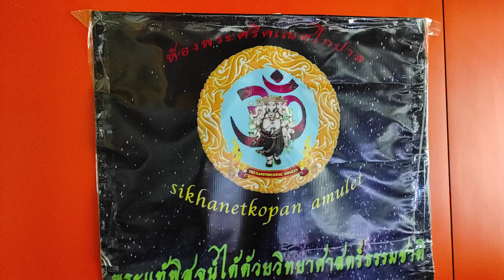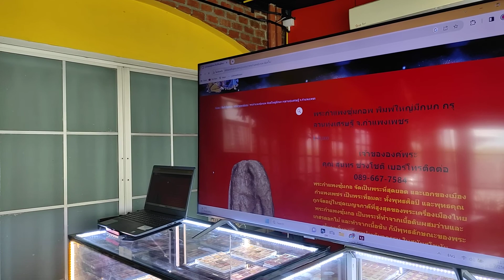ศูนย์ตรวจสอบพระสายวัง!!..."ทุกเนื้อทุกพิมพ์" เก๊แท้อธิบายได้ด้วยหลักวิทยาศาสตร์ อ.บอย T.096-2803828